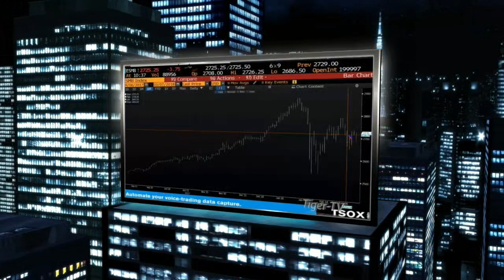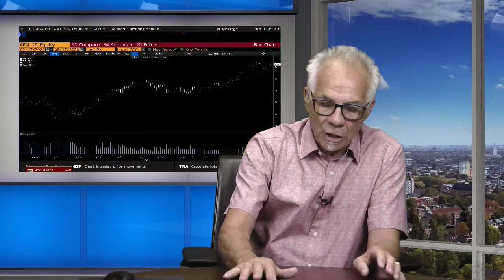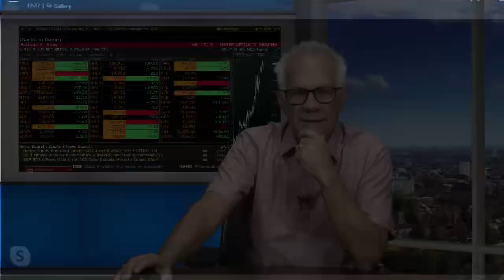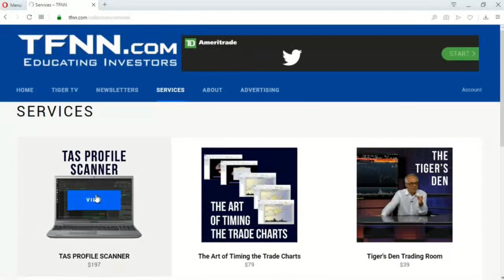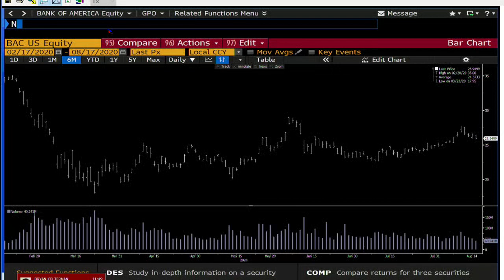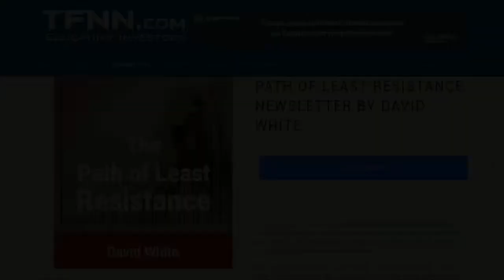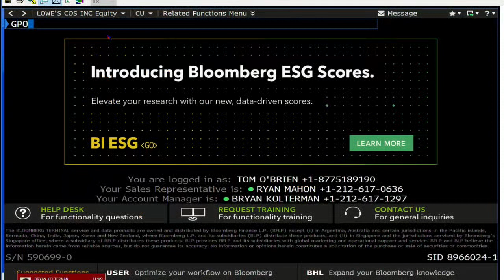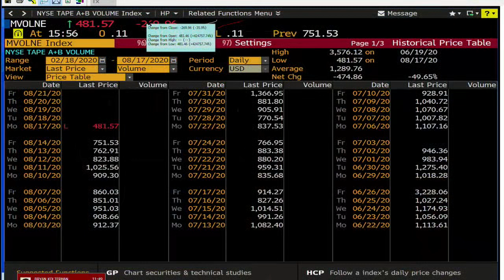August 17th, Tom O'Brien Show on TFNN - 2020